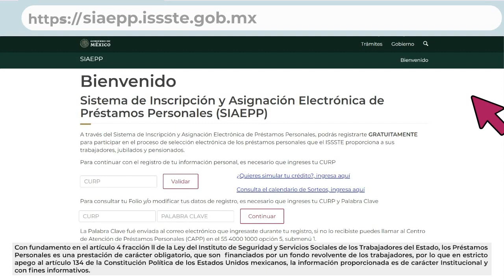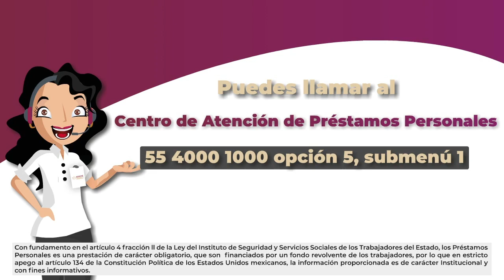Préstamos personales 2021: Consulta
¿Deseas saber si resultaste ganador en alguno de los sorteos de PréstamosPersonales 2021? 🍀
Mira esta información: